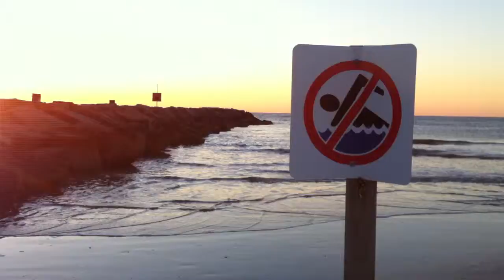No Swimming 2